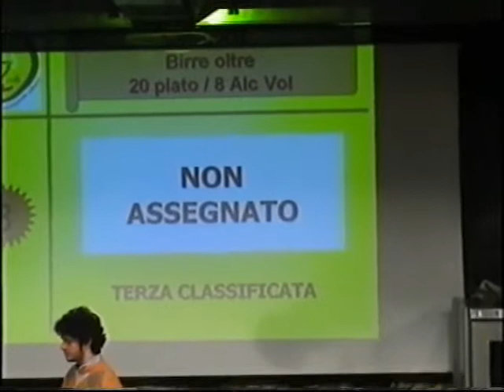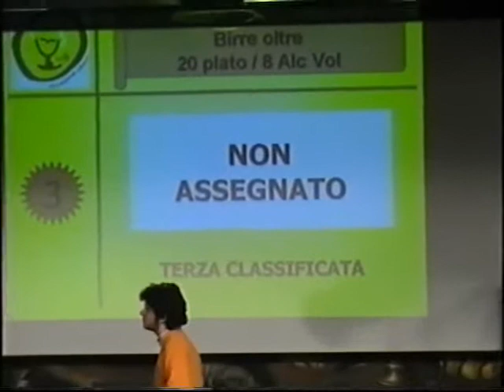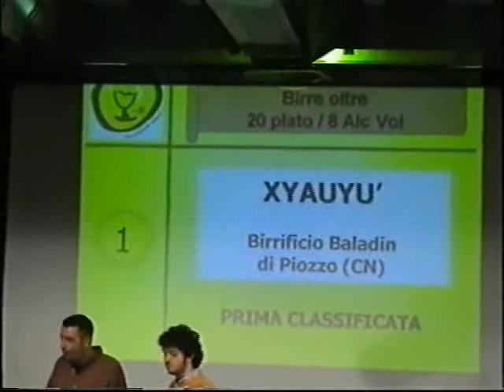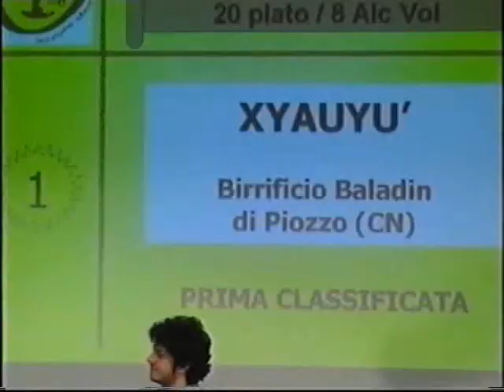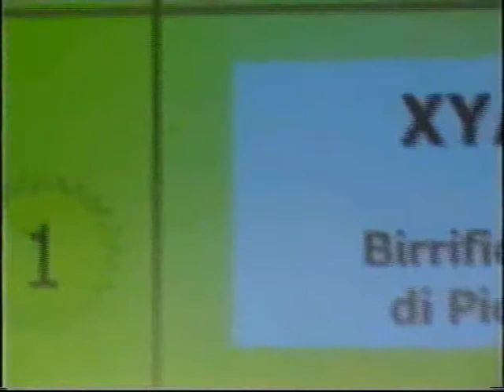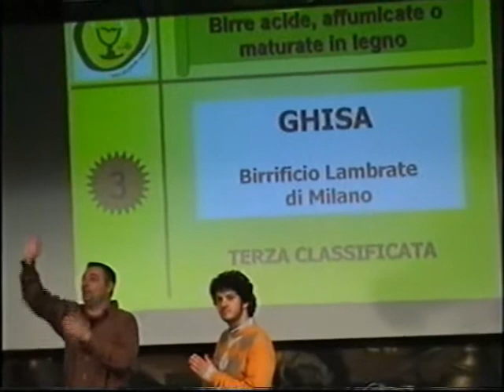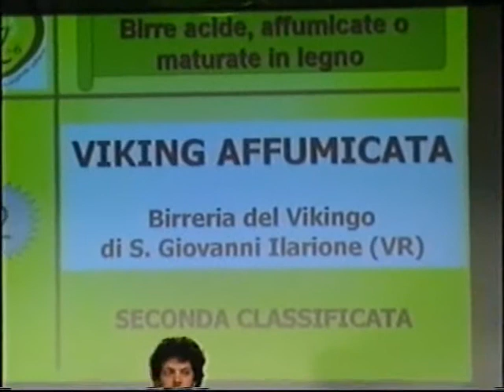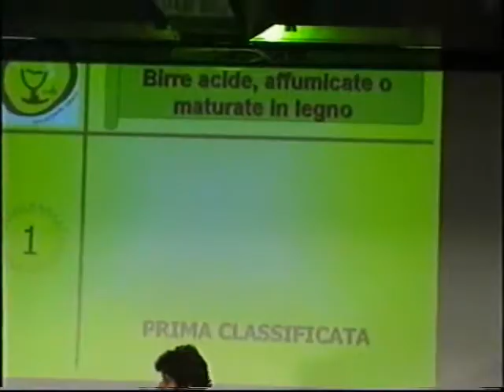Premiazione Birra dell'Anno 2006 7a parte